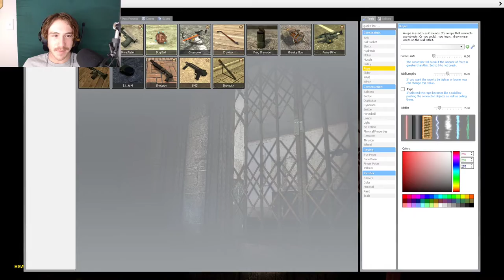Funny Horror map(With the BOYS)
Hey guys make sure to like and sub to
help my channel grow, also make sure to
a video!